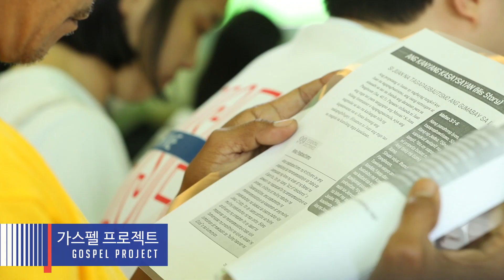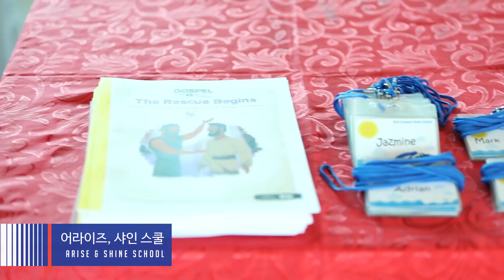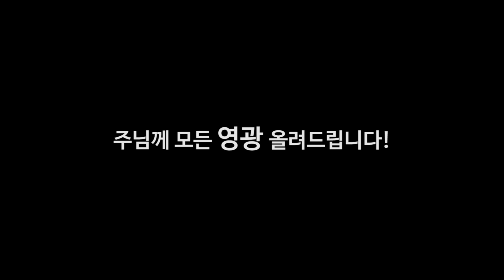philippines summer camp (leadership gathering) Aug 2018